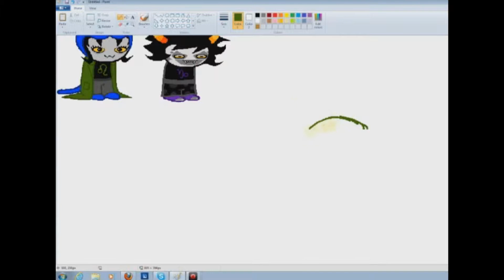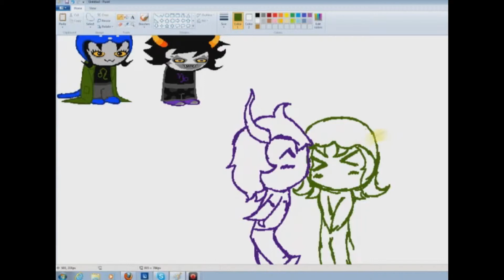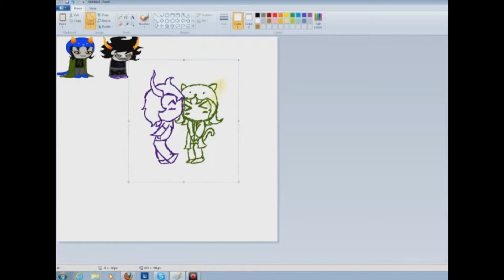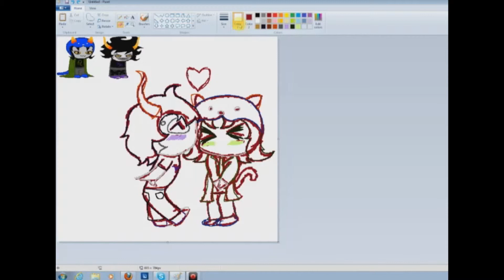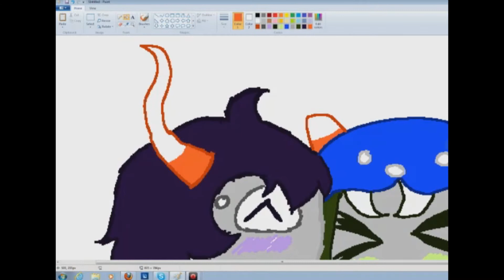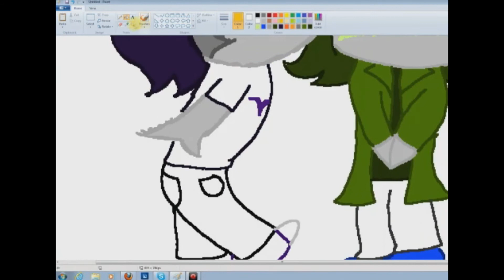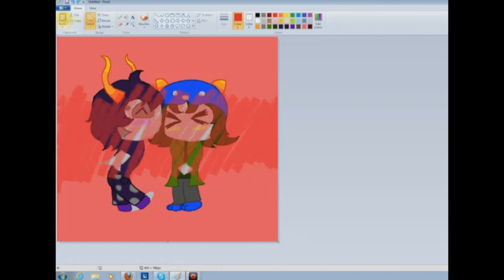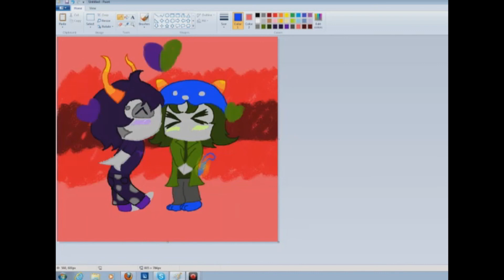GamNep Speedpaint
Program: MS Paint
Recorded with Livestream Procastor
Drawn with Artist127 Kanvus Tablet
Love Love Nightmare by Hatsune Miku (Instrumental Version)

I hadn't drawn my OTP yet, so I decided to do it and create a speedpaint XD